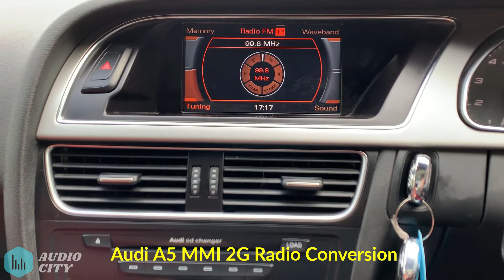Audi A5 MMI 2G Radio Conversion